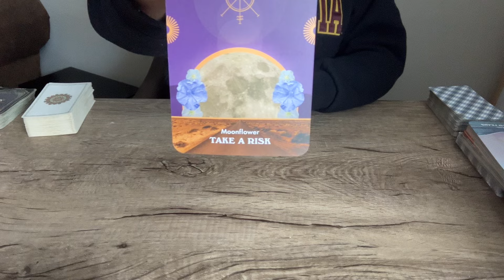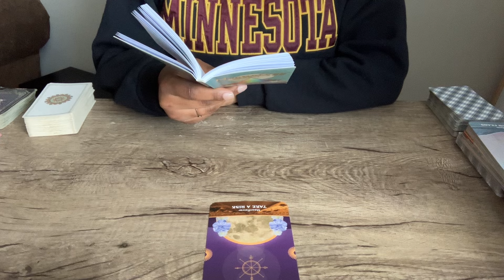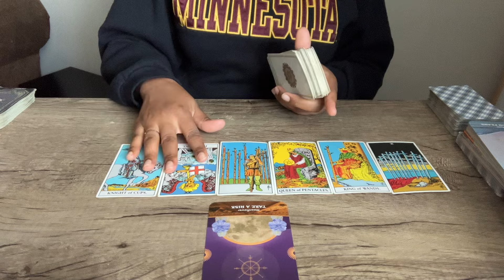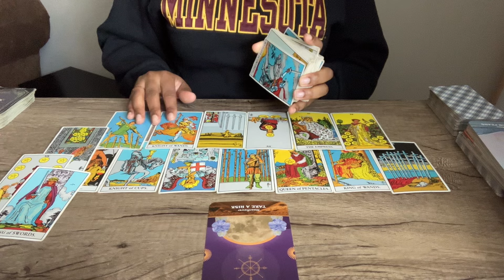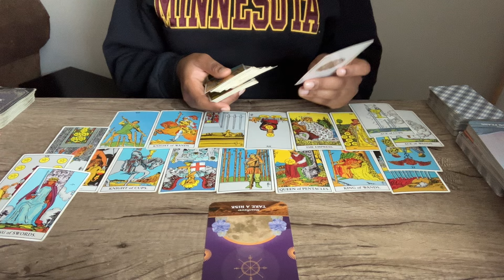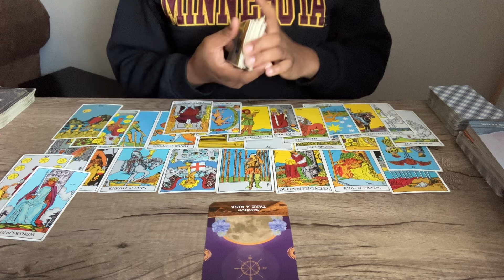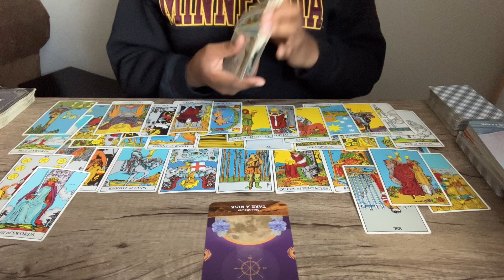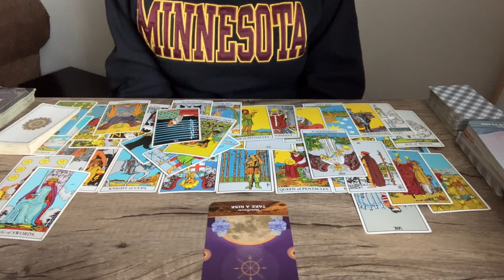SCORPIO ♏️ They didn’t EXPECT it to come down to this